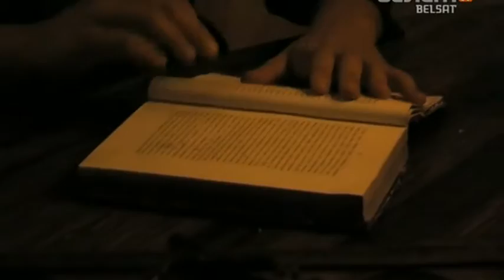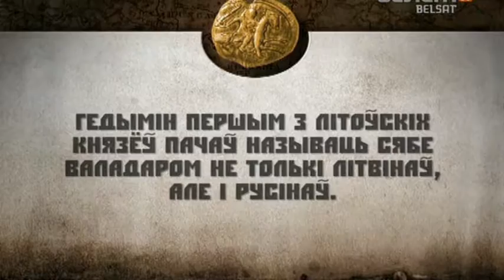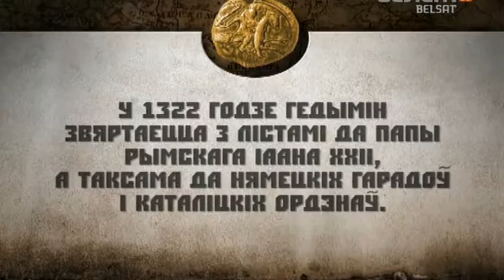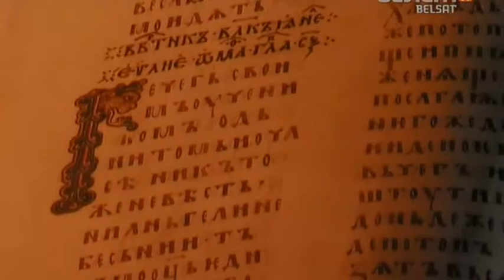Гісторыя пад знакам Пагоні. 015 Гедзімін